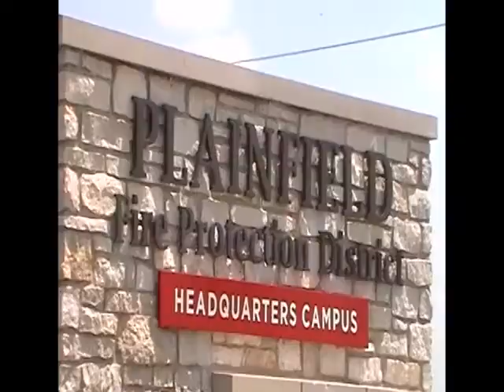Mural Time-lapse: Plainfield Fire Department